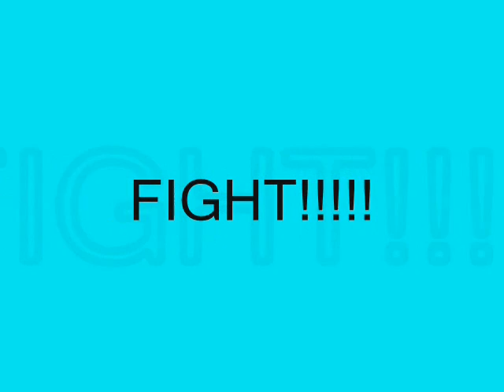ASDC - Liopleurodon vs Megalodon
What? U didn't know ASDC had water fighters? heh, oh and Xiphactinus is not really in the fight because he was being chased.

Next fight ~ Tyrannotitan vs Yangchuanosaurus